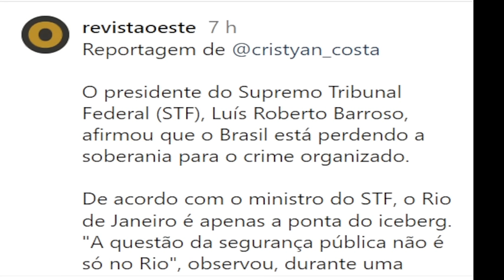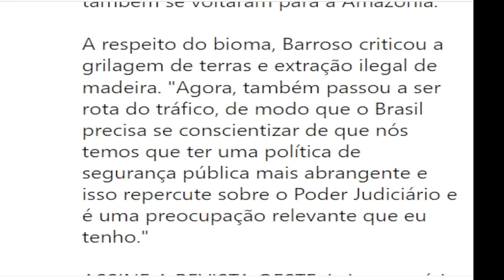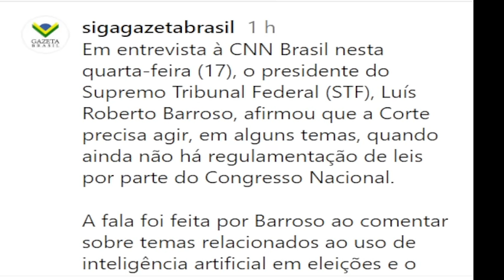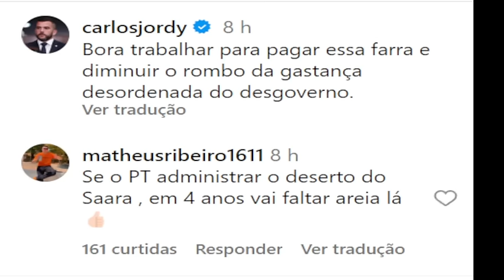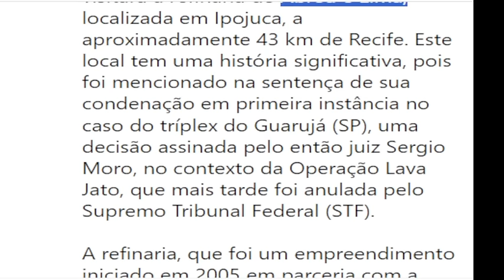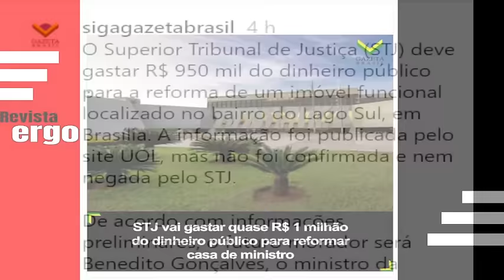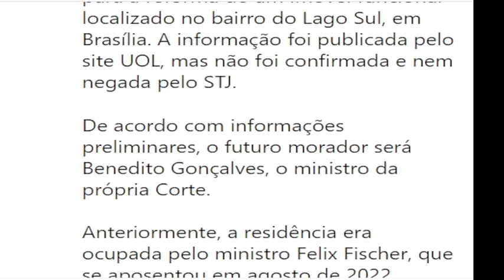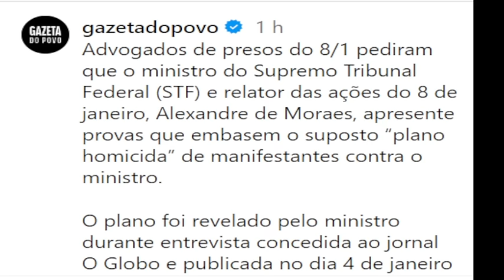#5 BARROSO INTIMA CONGRESSO A AGIR! DOBROU A APOSTA CONTRA LIRA E PACHECO! ADVOGADOS COBRAM MORAES